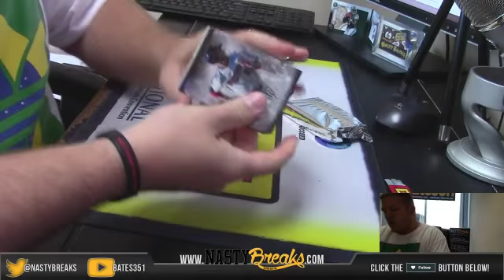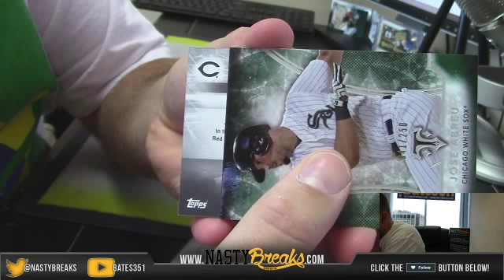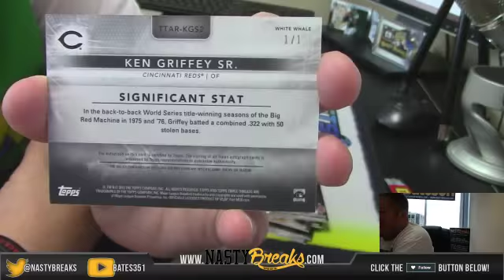Personal Box Triple Threads 2015 Baseball